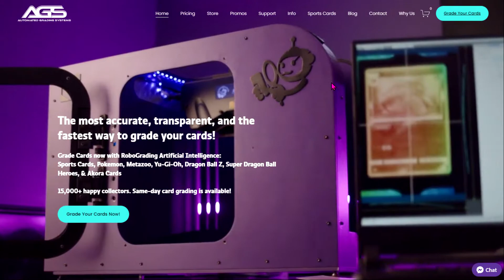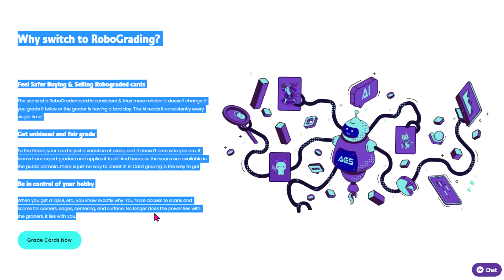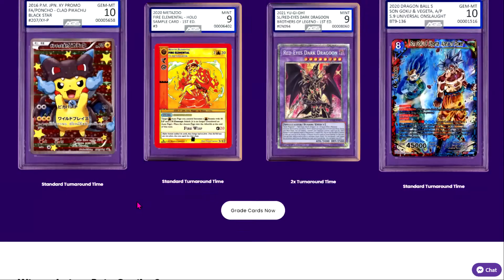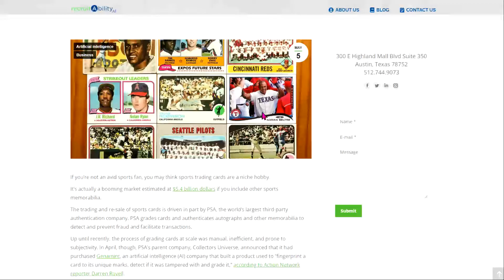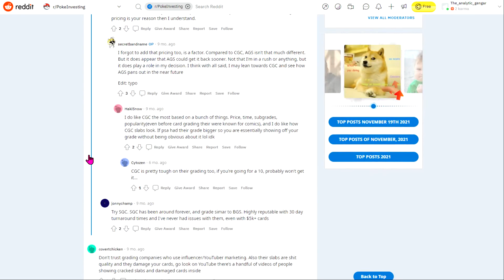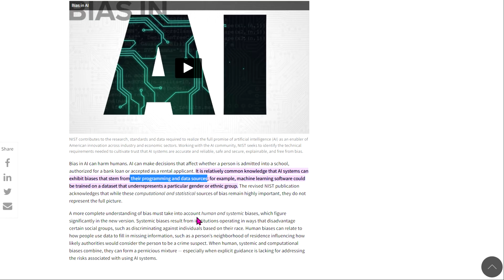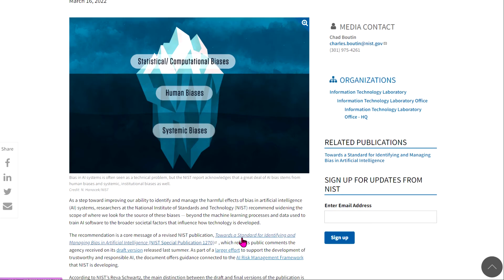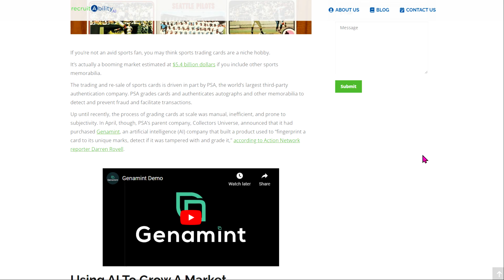Will Pokémon Cards Be Graded Using Artificial Intelligence In The Future?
In recent years, we've seen many trading card grading companies look to integrate artificial intelligence into their grading process. The hope is that these new technologies will create efficiencies and make grading trading cards easier and more accurate while increasing transparency. But AI bias poses a huge hurdle that the emerging technology, and the companies trying to implement it, will need to overcome before we can truly see cards get graded using AI.

nist.gov/news-events/news/2022/03/theres-more-ai-bias-biased-data-nist-report-highlights#:~:text=It%20is%20relatively%20common%20knowledge,particular%20gender%20or%20ethnic%20group.

Hey Gengar Gang, and thanks for checking out another video.

My name is Ryan and The Analytic Gengar is a Pokemon Booster Pack Opening Channel, Card and Sealed Product Collecting Channel, and a How-To and Investment/Pokemon Speculating Channel!

🔔 Make Sure To Ring That Bell To Stay Notified Of New Videos on the Channel!
🍑 I just wanted to put the peach emoji here 😏

🎶 Intro & Outro: "Blur" by Julian Avila

~Ryan